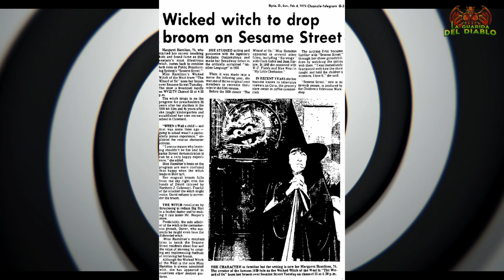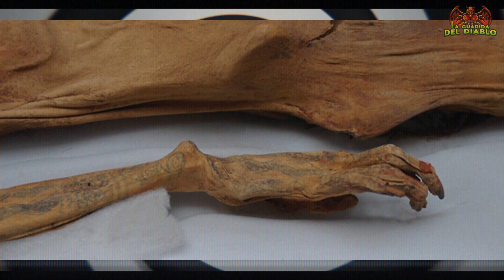Datos Perturbadores de La Guarida del Diablo 😈 Ep1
Hoy en la Guarida del Diablo te daremos 10 datos realmente espeluznantes que quizás no sabías. Datos que sin duda te dejarán con los pelos de punta.

👻 videos de terror cosas miedo película extremo para no dormir datos perturbadores curiosos que te dejaran pensando no sabías conocías, ep1 creepypasta creepypastas cultura general aterradores tiktok